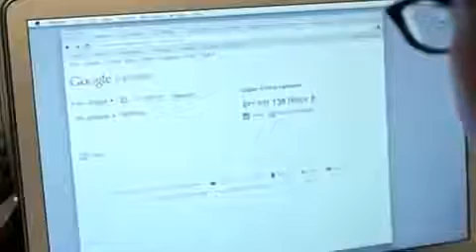How Girls use Google Translator ;